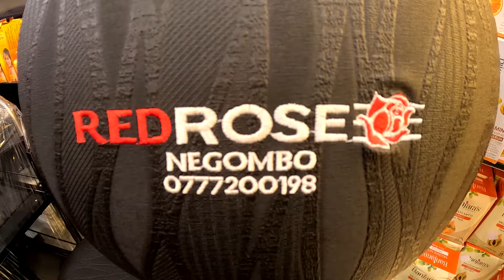Ladies & Gents Salon Items lowest price in Sri Lanka 🧡 Red Rose Negombo👍මෙන්න ගනන් එක්කම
එක පාරක් ඇවිත් බලන්න සැලොන් එකට ඔනා හැම දේම මෙතන🧡
Red Rose Negombo - 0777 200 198